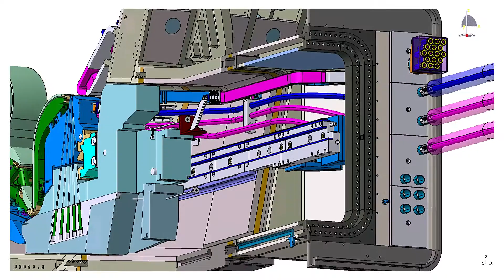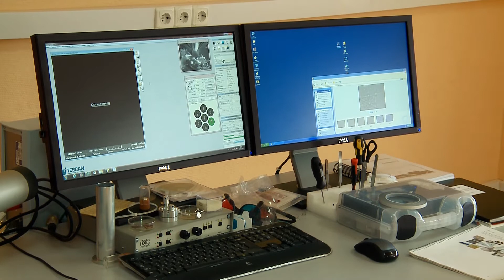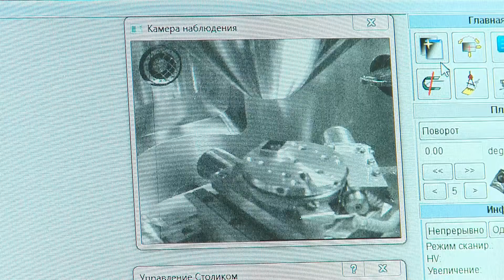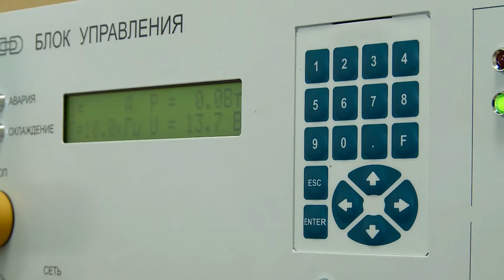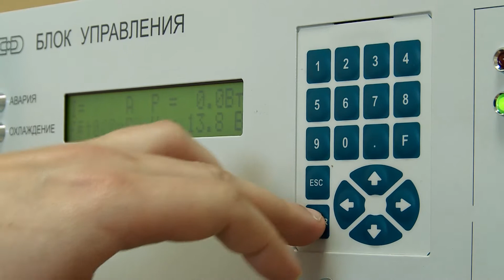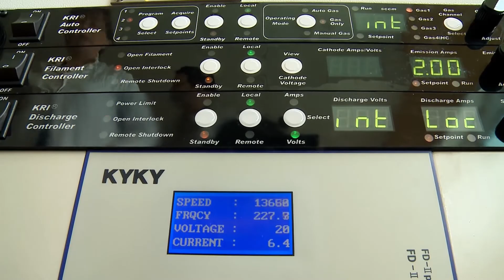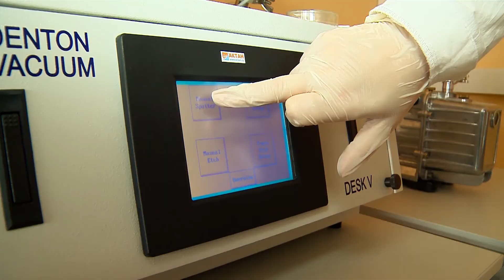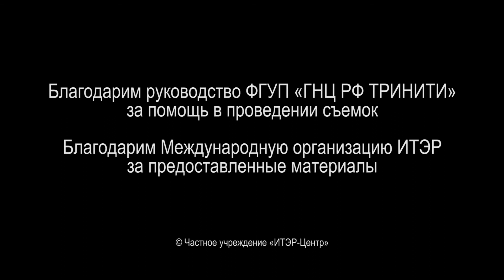Изготовление алмазных детекторов